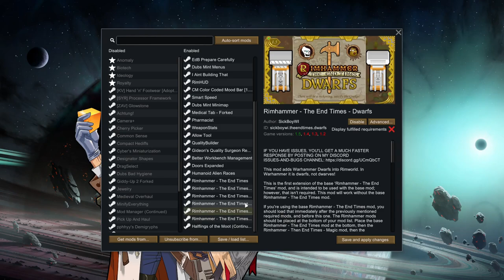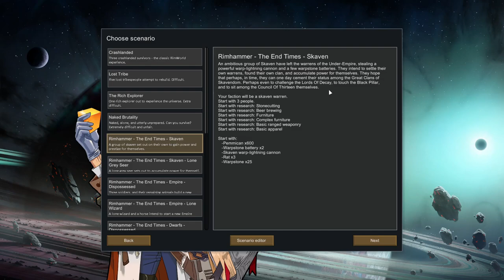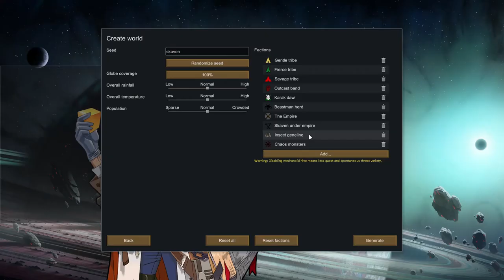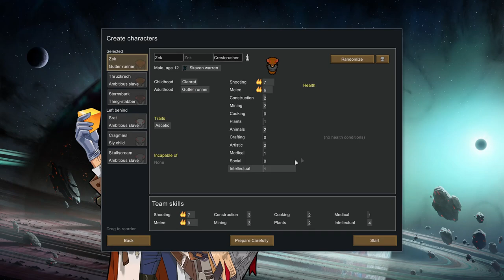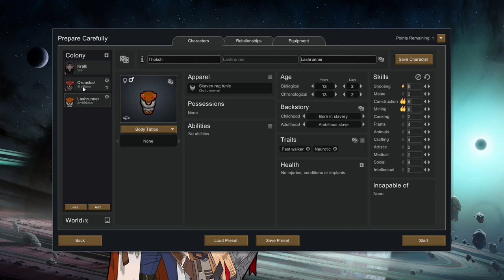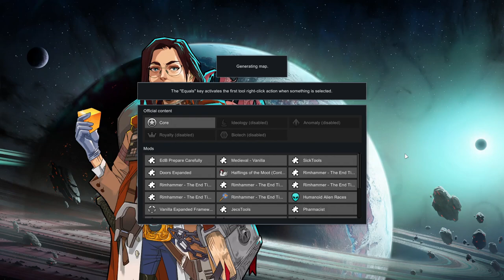RIMWORLD - Mod Skaven - S02E01 - Un nouveau clan voit le jour, oui-oui !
Gaelden vous propose de découvrir le mod RimHammer, et de satisfaire le Rat Cornu et ses Skavens !

- Ardarin
- Broudaff
- Mangazore
- Mazamara
- Zmoi6